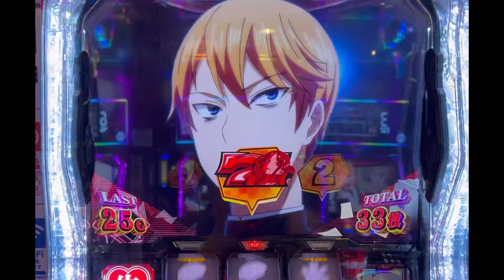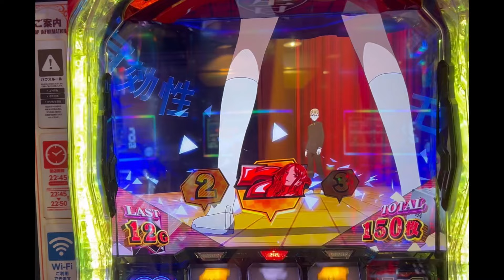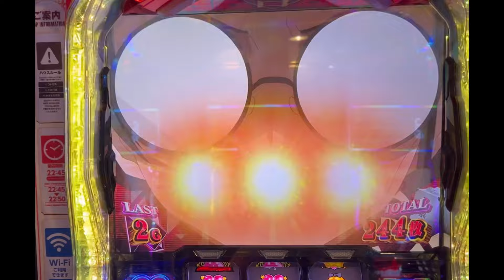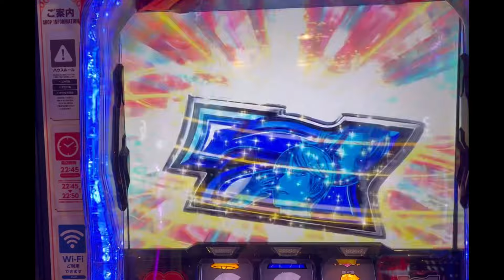【SLOTスマスロかぐや様は告らせたい】はじめて連チャンした！けどやはりこの台で勝てるイメージは全く無い！